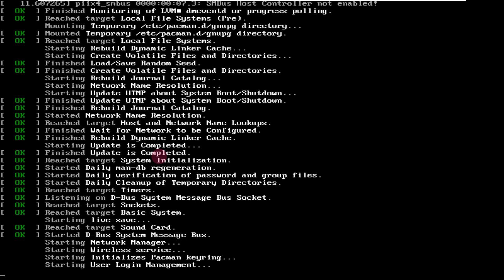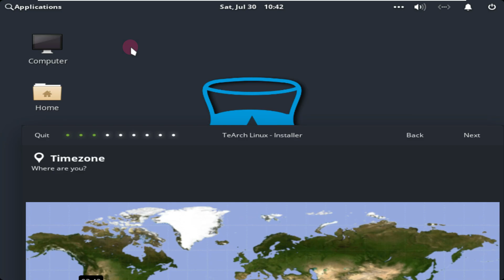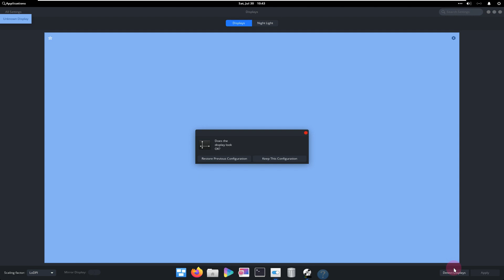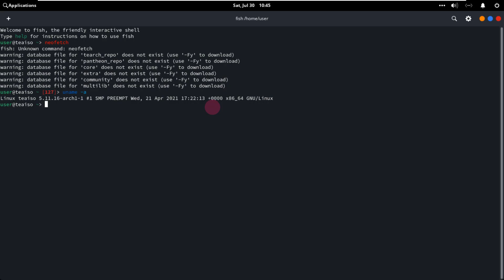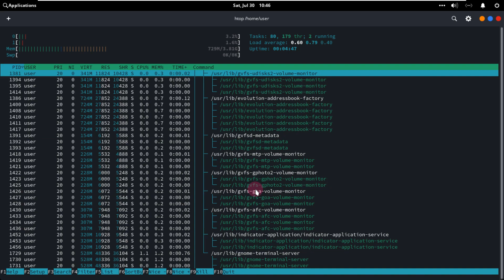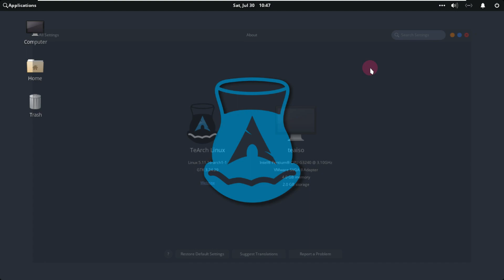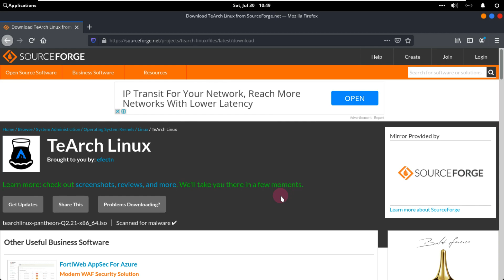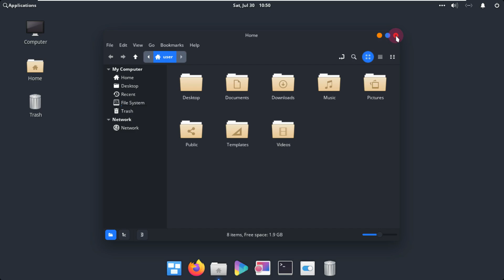Install TeArch Linux The Easy Way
In This Video We Are Looking At TeArch is lightweight and comfortable Linux distro for end users. The new generation Arch based Linux distro. (default username: user - default password: live)

Features
Flexible
Simplicity
User Friendly

Todays Video - TeArch Linux!